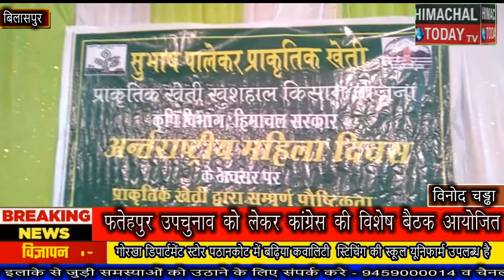कृषि विशेषज्ञों ने महिलाओं को अच्छे स्वस्थ के प्रति सिखाए प्राकृतिक खेती के गुरु